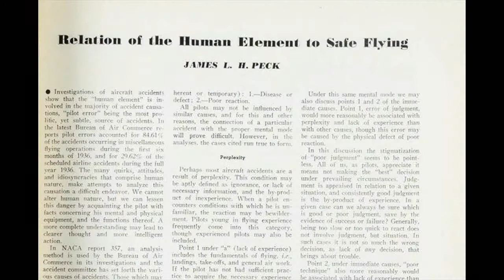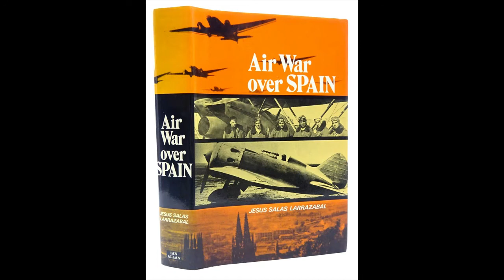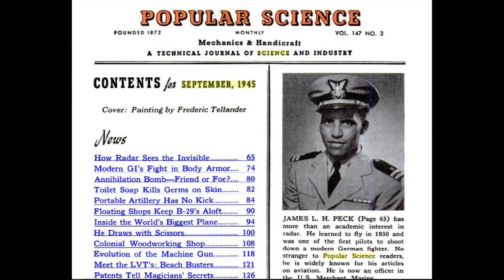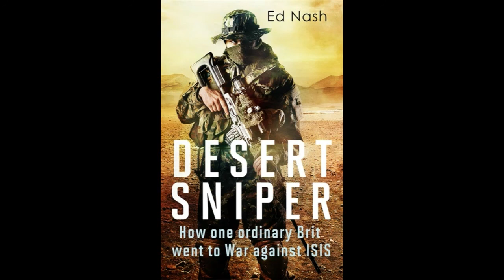The First African American Ace? - James Lincoln Holt Peck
A little known but somewhat controversial figure in aviation and military history, James Peck claims to have been the first African American to shoot down five aircraft in aerial combat during the Spanish Civil War.